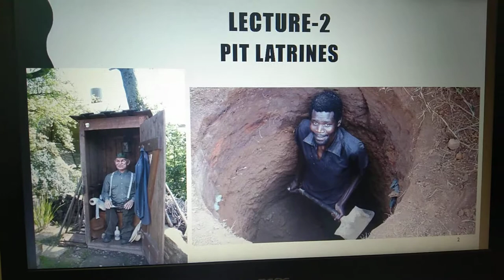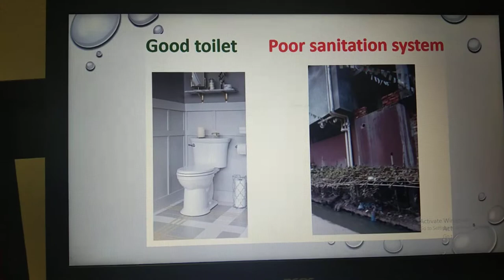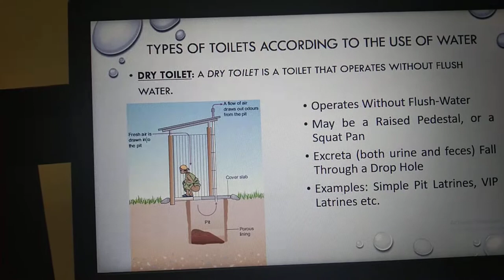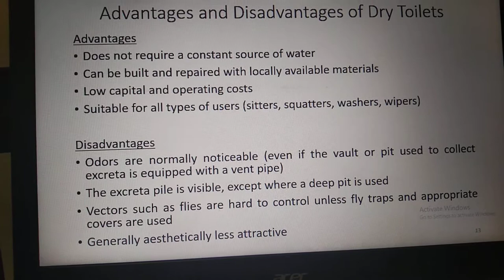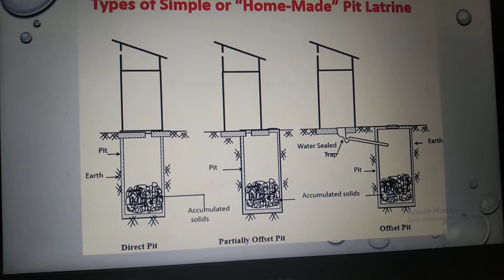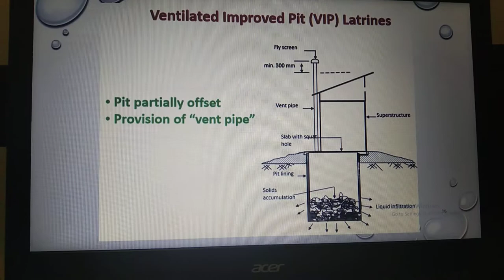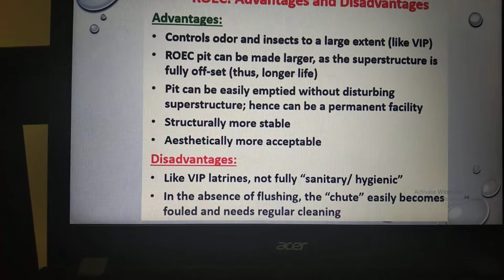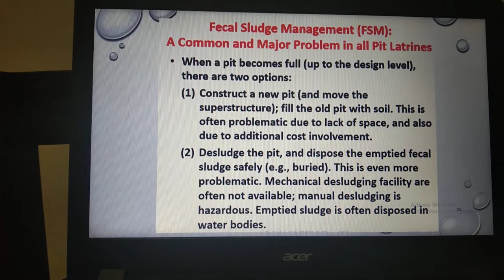Lecture-2 (Part-1): Pit Latrines_Environmental Engineering-II_Civil Engineering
"God has created the nature and we have civilized it."
-Lecture-2: Pit Latrines
-Part-1
-Environmental Engineering-II
-Civil Engineering
-Prepared by Md. Mostafizur Rahman Raazdip,
Assistant Professor and Head, CE, NUBTK.
MSc. and BSc. in Civil Engineering, BUET.